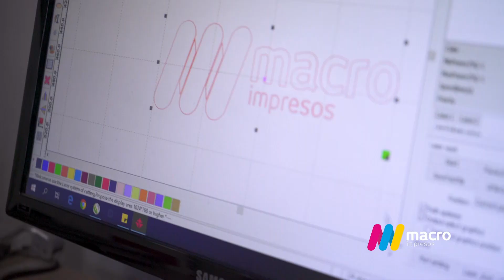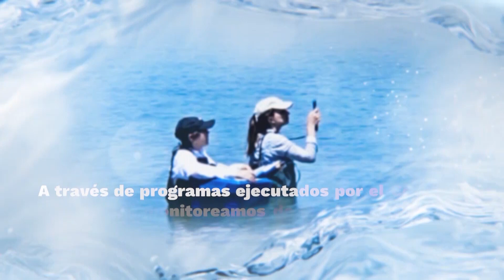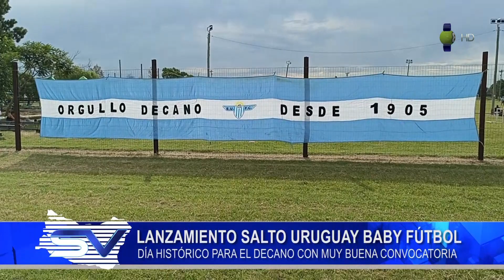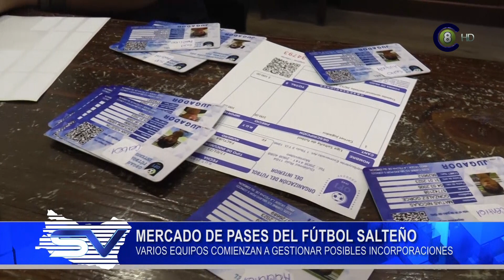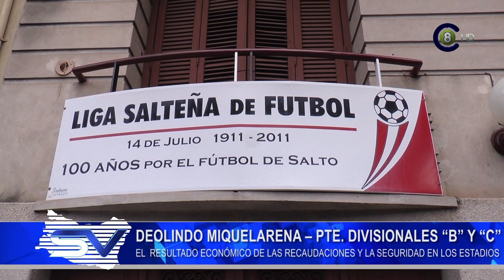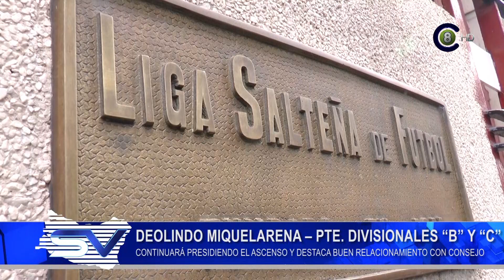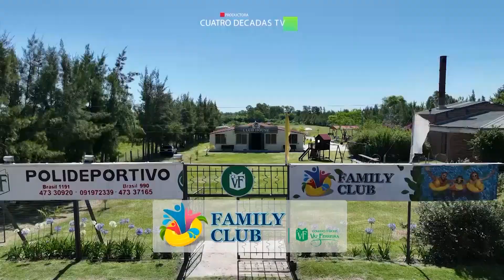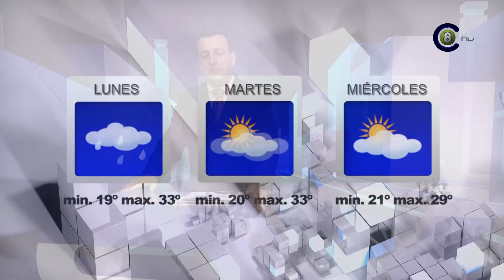Salto Vision 08 01 24 Tarde